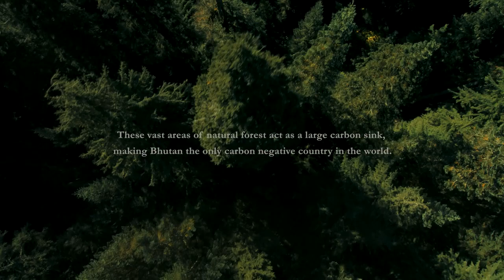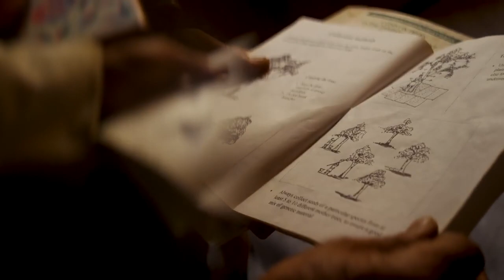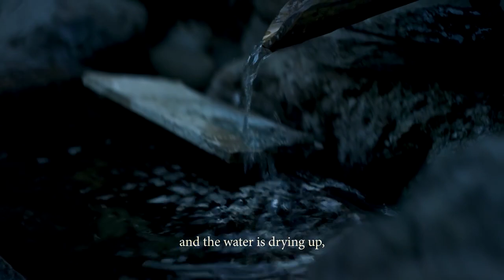The Kingdom, of Bhutan!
When you visit Bhutan, you will become one of the few who have experienced the natural charm of the first country where Gross National Happiness is deemed more important than Gross National Product. By law, at least 60% of the country must remain forested for all future generations. You will experience Bhutan’s natural wonders first-hand when travelling the mountain passes – resplendent with rhododendron blossom in spring. Botanical riches and unique mammals and birds are protected in several national parks, and a mountain trek is one of the best ways to experience the Himalaya.